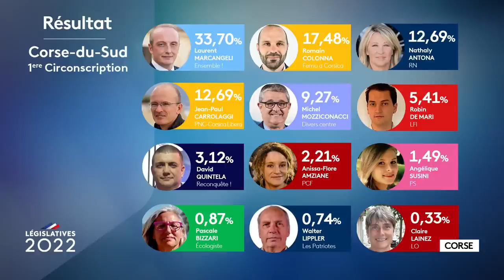Législatives 2022 : le débat d'entre deux tours dans la 1ere circonscription de Corse-du-Sud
Législatives 2022 : le débat d'entre deux tours dans la 1ere circonscription de Corse-du-Sud : Laurent Marcangeli / Romain Colonna